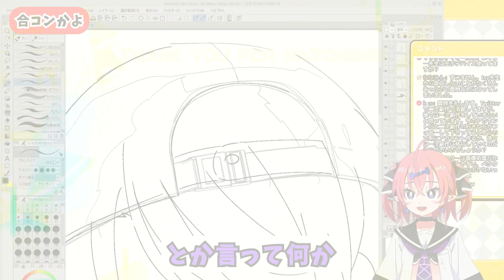【1分でわかる】合コンかよ【いくしー先生切り抜き】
47:44